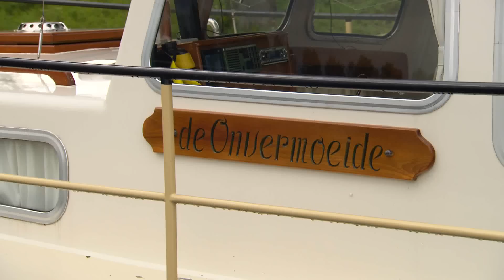VaarTV maart 2015 Maasplassen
De Maasplassen midden in Limburg zijn het grootste aaneengesloten watersportgebied van Nederland. In een uitzending van Vaar TV wordt uitgebreid aandacht besteed aan de Maasplassen midden in Limburg.